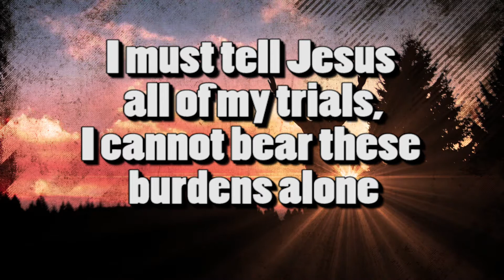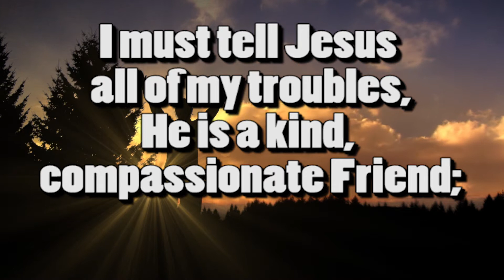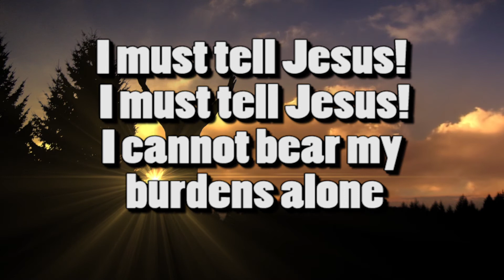I must tell Jesus Performance Video Track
This Performance Video Track built by Barkley Music and Media. Music, Video, Graphics, and Lyrics all used by permission. These videos are for performance with projection software.